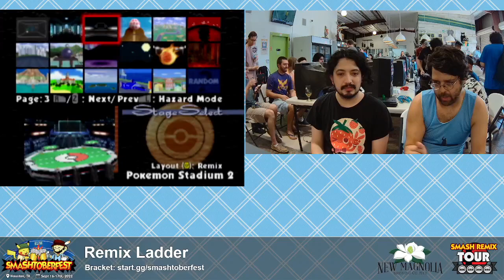Smashtoberfest 2022 - Josh Brody (Sheik) Vs. Combo Blaze (Young Link) SSB64 Smash Remix Tournament